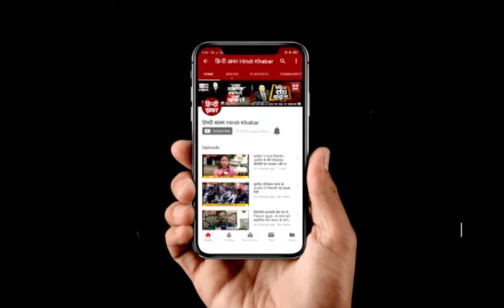बिना नाम लिए अखिलेश ने साधा वरुण गांधी पर निशाना, बोले- वो रिजेक्टेड माल हैं